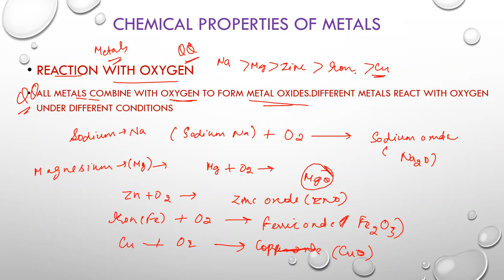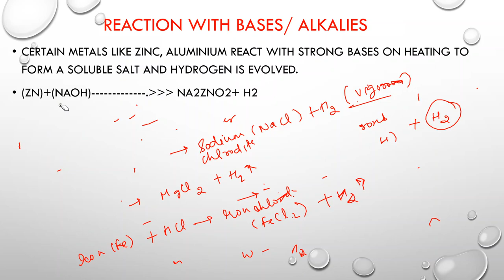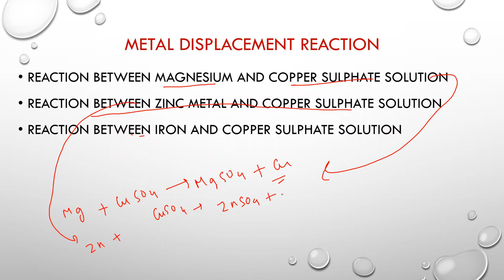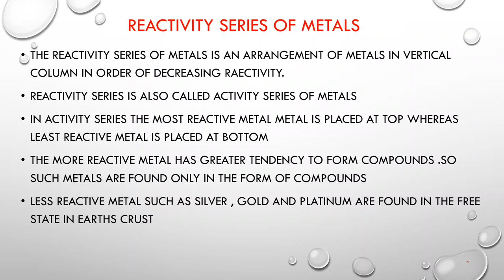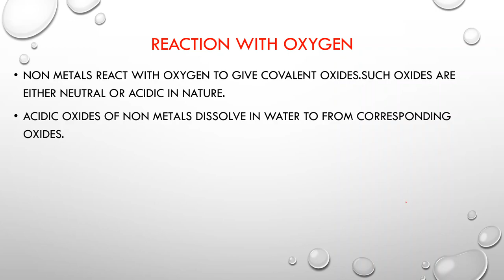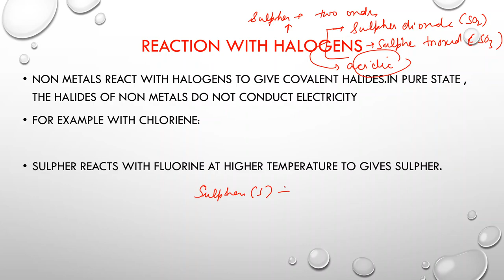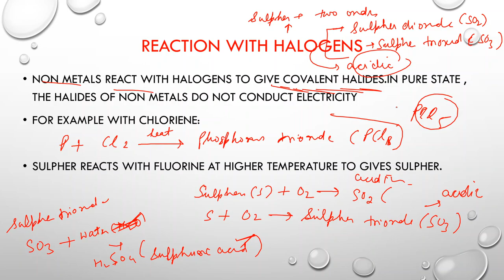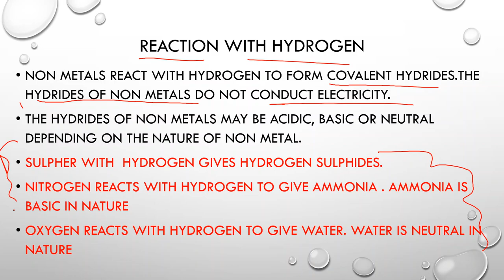METALS AND NON METALS |PART 2|NCERT CLASS 8th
Hello students,
keep studying
step by step study